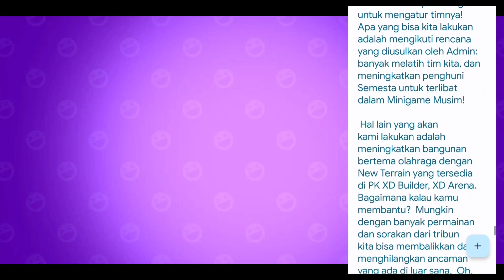Review peluncur Glitch seragam tim Glicth dan ada sayap Galaxy Swing di XD plus PK XD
Mereview item terbaru yang ada di spoiler terbaru di PK XD Update terbaru yaitu Peluncur Glitch seragam tim Glicth sapu terbang dan Armor Glitch di PK XD

Dan ada tambahan item sayap Galaxy Swing di XD plus PK XD Update terbaru